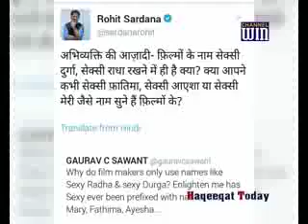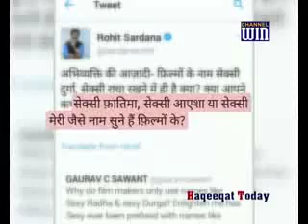Haqeeqat today best coverage on the journalist must leasten